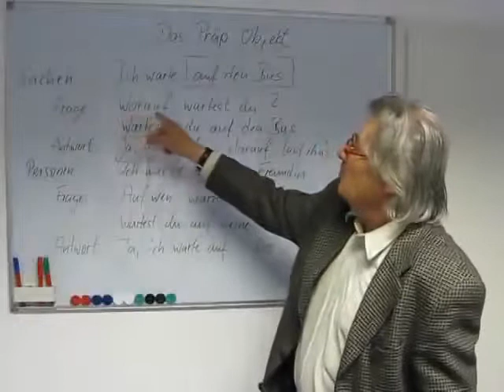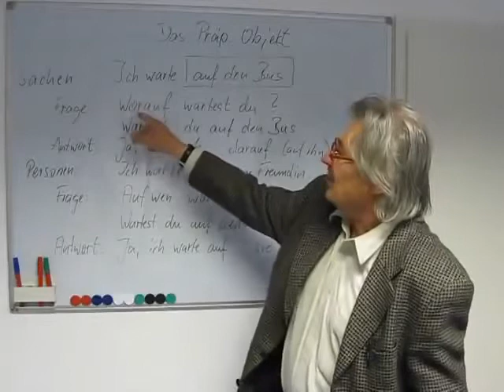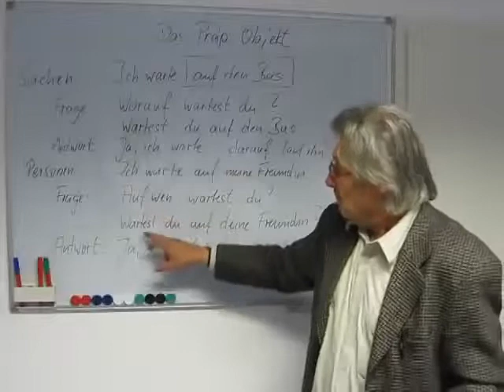3 24 Deutsch lernen A2 Präpositionales Objekt